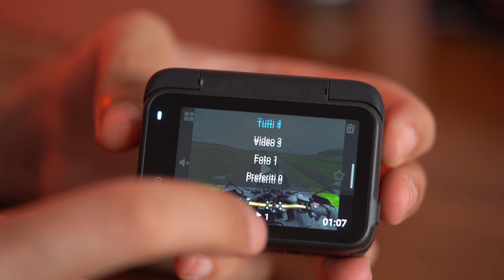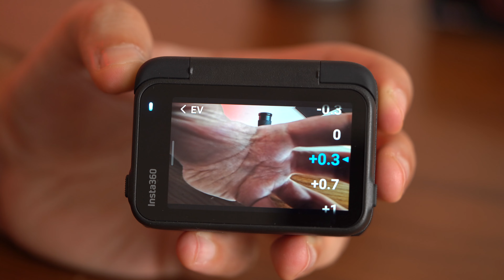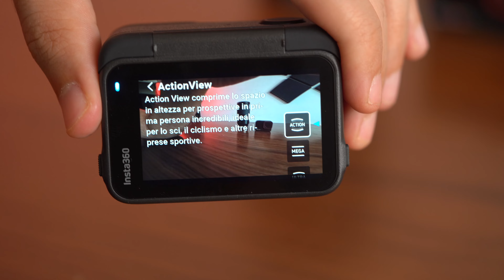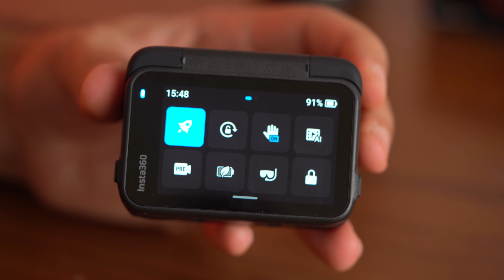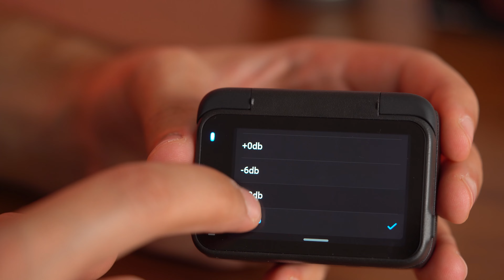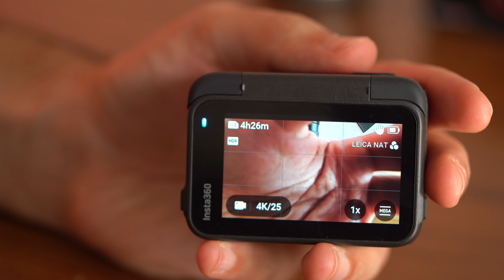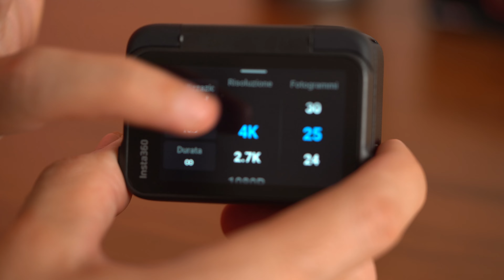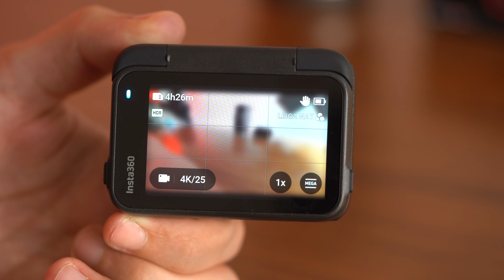Insta360 ACE PRO 2: Impostazioni, settaggi, modalità - COME USARLA al MEGLIO! - tutorial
●Verifica il prezzo più basso
La Insta360 Ace Pro 2 è arrivata sul mercato ufficialmente: ecco un tutorial completo su come usarla al meglio, come capire le impostazioni e le decine di settaggi che consentono di spremere la potenza di questa action cam.

0:00 Intro
1:32 Com'è fatta e pulsanti
3:57 Funzioni principali
8:01 Profili colori
11:51 I vari FOV
13:15 Controlli gestuali
14:19 Tutte le impostazioni
29:49 Tutte le modalità video e foto